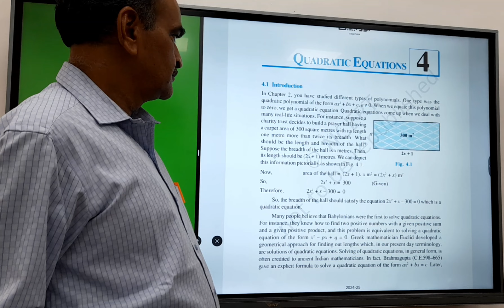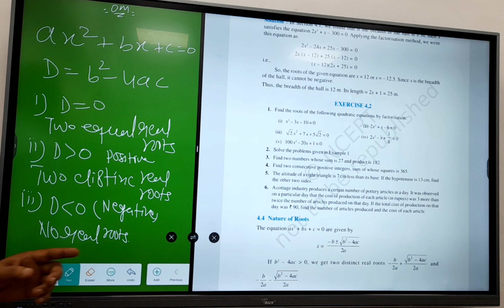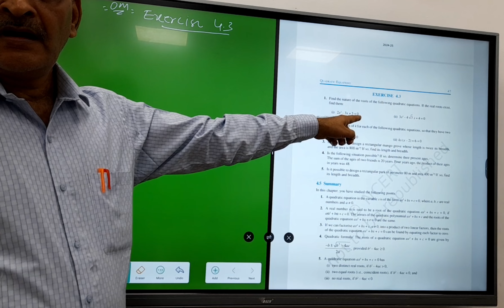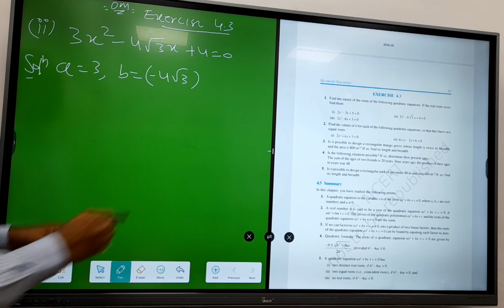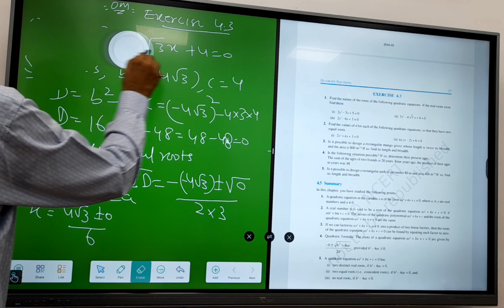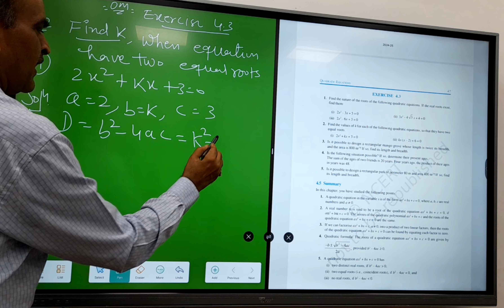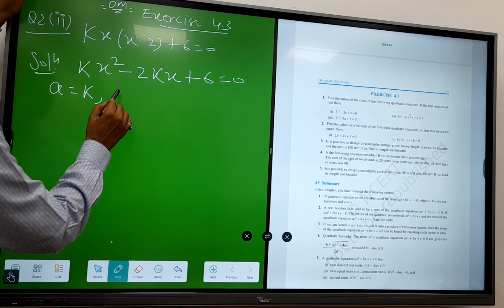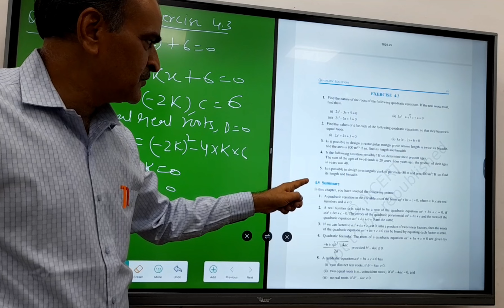CLASS-10 CHAPTER-4 QUADRATIC EQUATIONS EXERCISE 4.3 Q.NUMBER 1ST AND 2ND ALL PARTS SLOVED#viralvideo